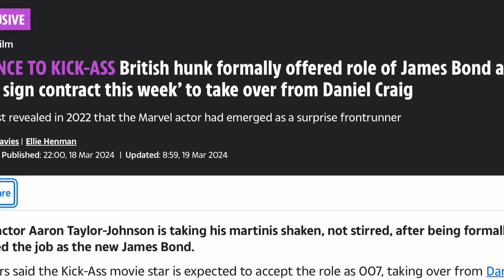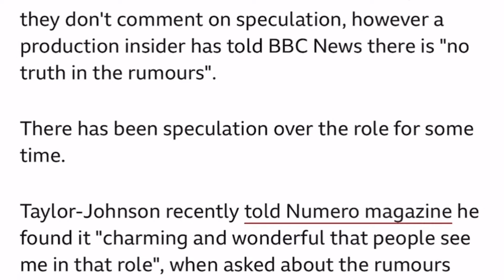AARON TAYLOR-JOHNSON EL NUEVO JAMES BOND….os contamos lo que sabemos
Javi mas BOND que nunca os trae un video sobrela noticia que ayer ardió como la pólvora AARON TAYLOR-JOHNSON EL NUEVO JAMES BOND….os cuenta todo lo que sabemos